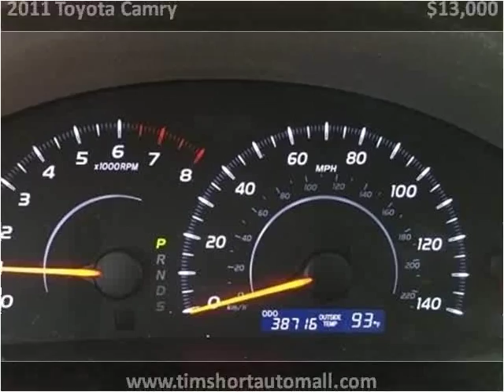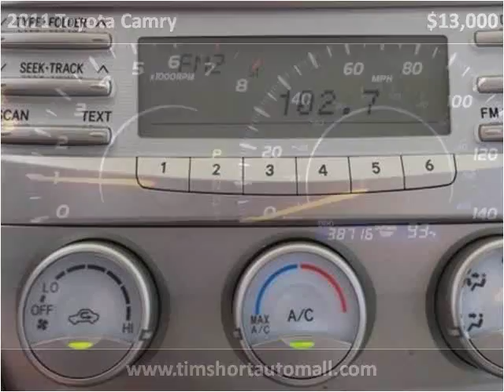2011 Toyota Camry Used Cars Corbin KY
This 2011 Toyota Camry is available from Tim Short Auto Mall.